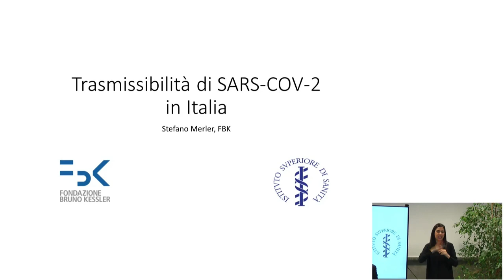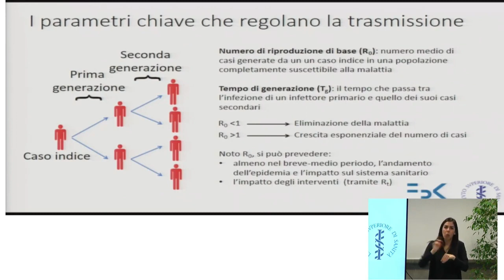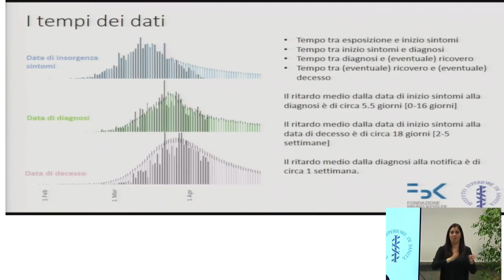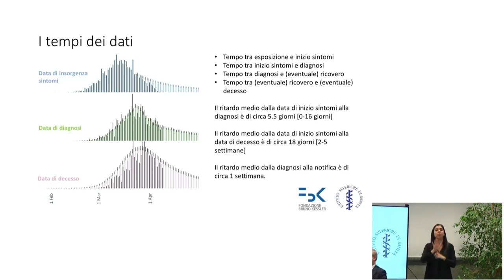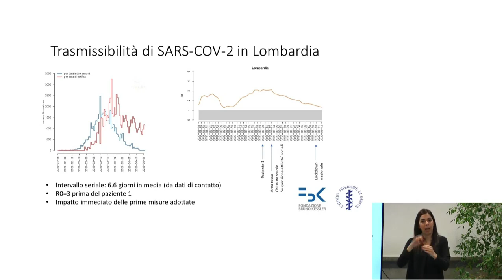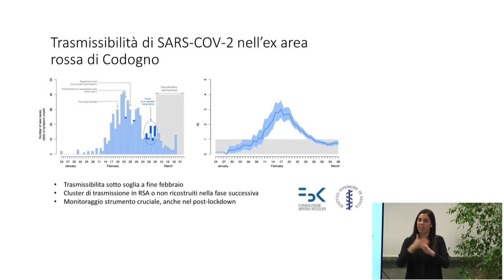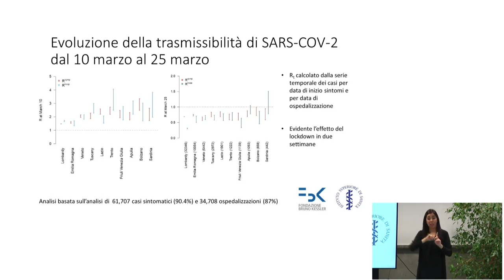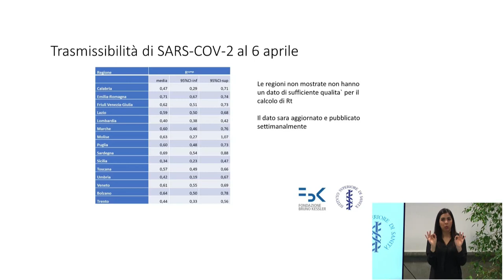Trasmissibilità di SARS-COV-2 in Italia | Stefano Merler (FBK)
In the study researchers from the Istituto Superiore di Sanità [the Italian Institute of Health] and Fondazione Bruno Kessler analyzed the data of the National Surveillance System until March 24 (about 63 thousand cases), and in addition to describing the main features of the epidemic, such as mortality rate, applied mathematical models to estimate the R0 (R with zero) trend, which tells us the virus’s ability to spread in the absence of containment measures, and of Rt (R with t), a parameter that indicates the reproducibility rate of the virus at a given time in the presence of measures, in some regions.

In Lombardy, the R0 value reached a maximum of 3 between February 17 and 23, and then began the descent as containment measures were taken at local and national level. As of March 24, the rate was still just above 1, but with a consolidated favorable trend (if the rate is greater than 1, each infected person infects more than one, and the epidemic consequently expands).

A similar discussion, in some cases transposed over time, concerns the other regions examined. In the Emilia Romagna Region, for example, the rate was still below 1 on Februar 10, but it quickly reached rates similar to those of Lombardy almost reaching 3 the week after.

In the Lazio and Puglia Regions, where the virus probably circulated much less than in the northern regions, R0 was higher than 1 in mid-February, with a peak reached close to the start of the first national restrictions, when it started a descent.

“The Covid-19 infection in Italy – the authors conclude – emerged with an onset cluster similar to the one described in Wuhan, and, like in that case, it showed worse clinical outcomes in elderly males with comorbidity. The initial R0 of 2.96 seen in Lombardy explains the high number of cases and the rapid geographical spread that was observed. In general, Rt in Italian regions is dropping, albeit at different rates depending on the area, and this stresses the importance of non-pharmacological control measures”.

SPEAKER
Stefano Merler, Head of the Dynamical Processes in Complex Societies (DPCS) Research Unit.